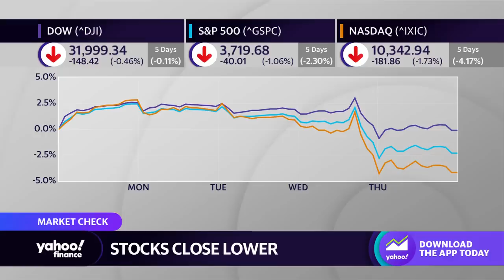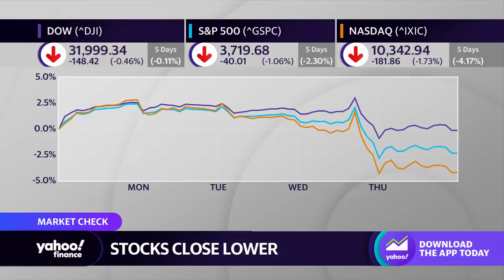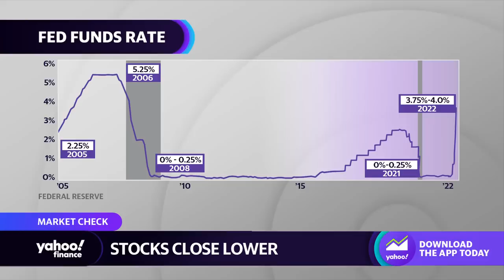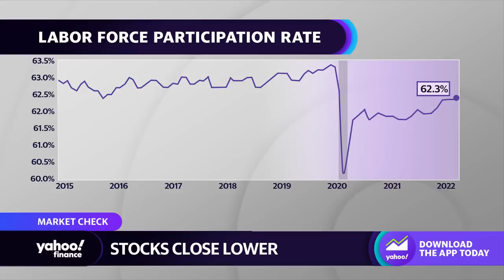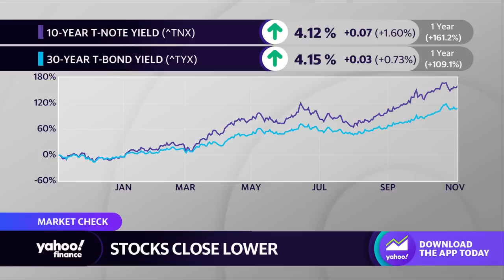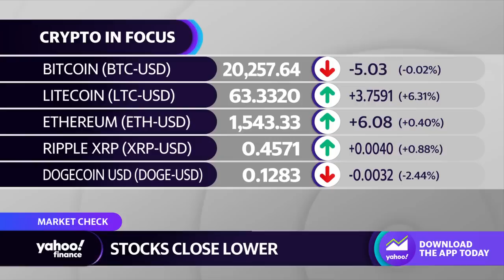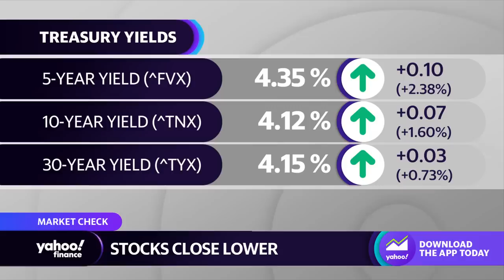Inflation: Most of 'the Fed's medicine is working,' strategist says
Eric Diton, The Wealth Alliance President and Managing Director, and Kevin Flanagan, WisdomTree Head of Fixed Income Strategy, join Yahoo Finance Live to discuss the Federal Reserve's policy path, inflation, and how these factors are hitting areas of the market such as Big Tech.